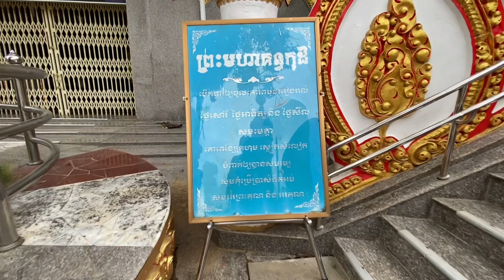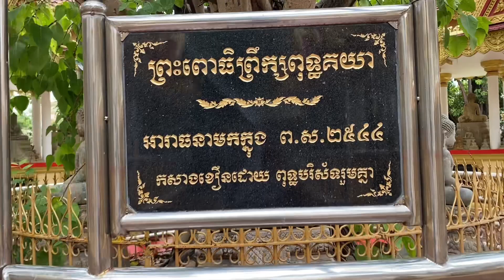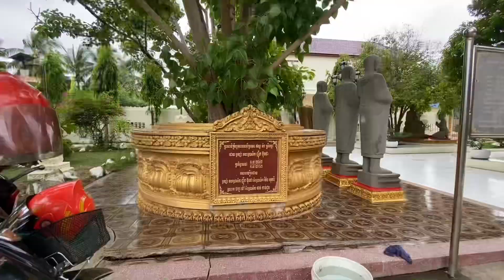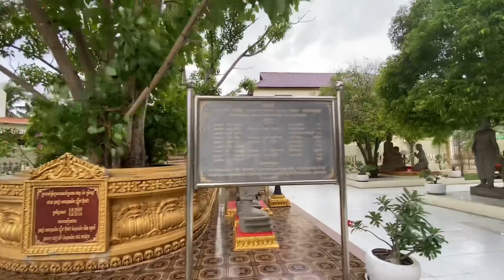ព្រះមហាគន្ធកុដិ ខេត្តបាត់ដំបង-អាស្រមលោកតាប៊ុត សាវង្ស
ព្រះមហាគុន្ធកុដិ | Kunthakod Pagoda
# ព្រះមហាគុន្ធកុដិ_ខេត្តបាត់ដំបង
Song Pheng Family

ព្រះមហាគុន្ធកុដិមានទីតាំងនៅ ភូមិរំចេក៣ សង្កាត់រតនះ ក្រុងបាត់ដំបង។